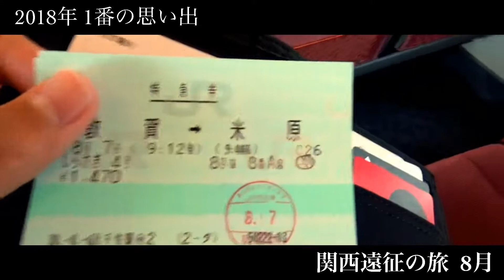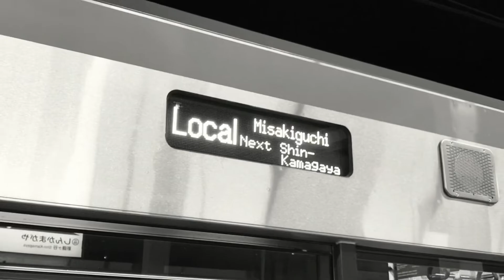【鉄道PV】2018年総集 〜Still〜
2018年終わりましたが作る気が失せなかったので作らせていただきました。
2019年もよろしくお願いします。